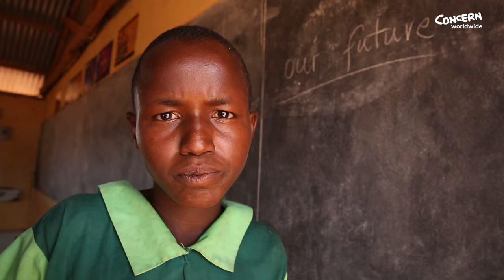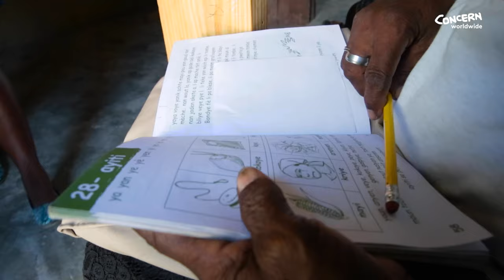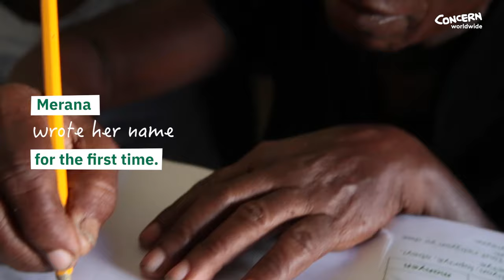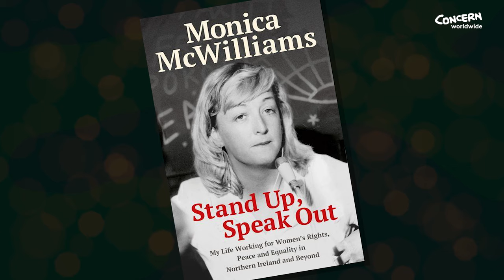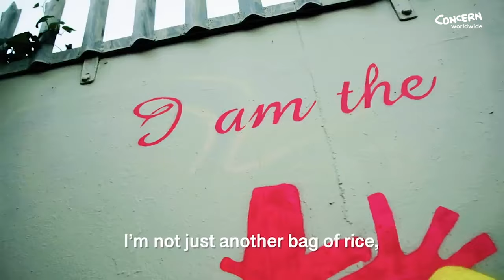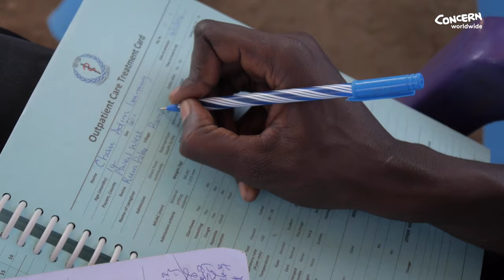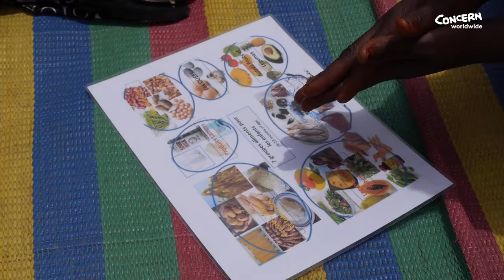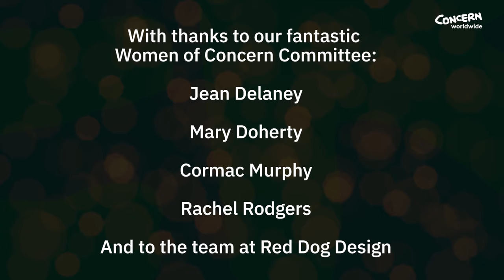Women of Concern: Change Makers | Concern Worldwide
Welcome to Women of Concern: Change Makers. Some of the world’s most effective changemakers are women and today we’re celebrating that transformational power.

Join in by leaving your comments in the chat section, and share using the hashtag ⁣WOC21. We hope you enjoy the show!

Sign our open letter urging global leaders to end hunger for people in conflict: